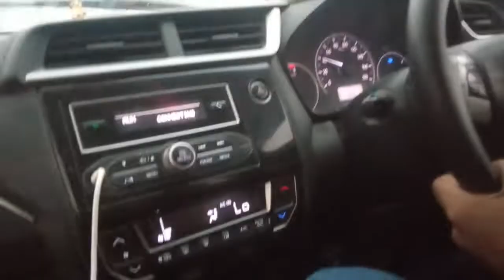| car driving status| car driving status | whats app status |